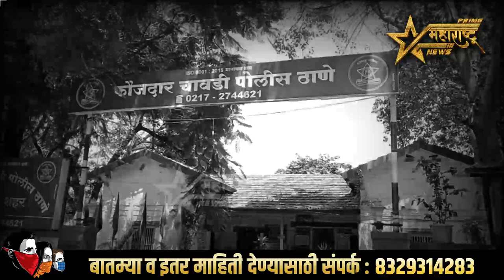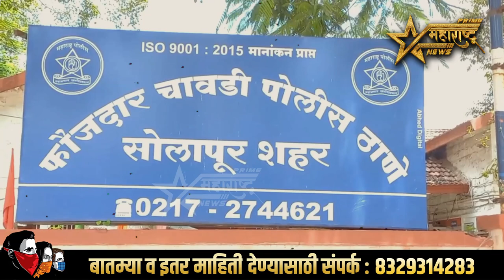पैशाच्या कारणावरून युवकास मा.र.हा.ण गुडलक भंगार दुकान वाल्याचा प्रताप..!